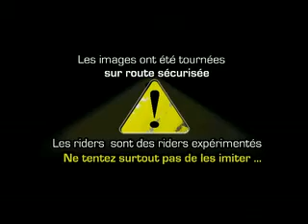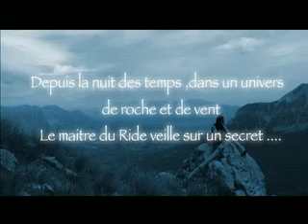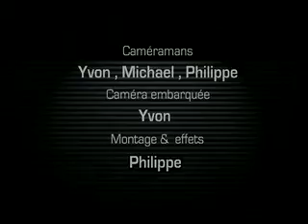apocalypse road ep1